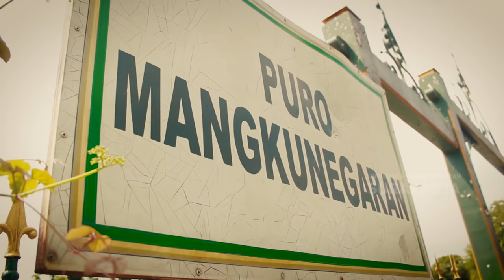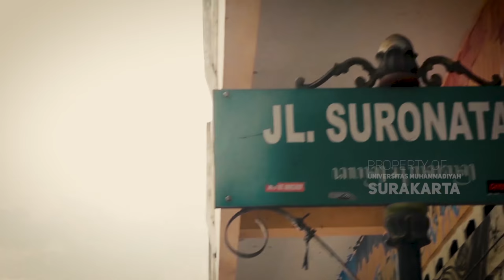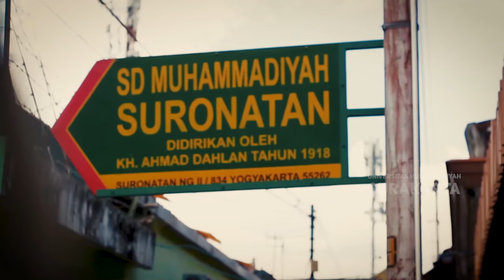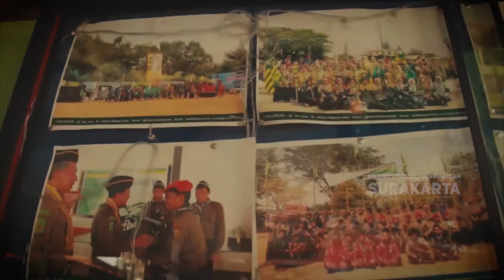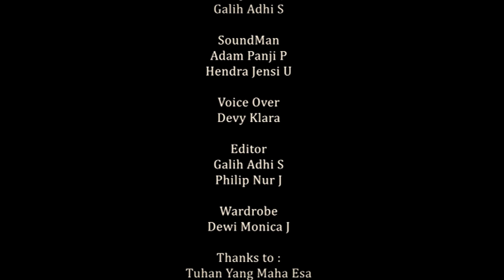Hizbul Wathan - Piliph (2019)